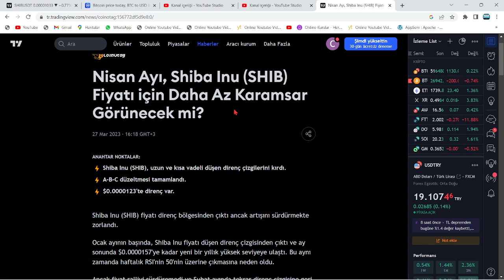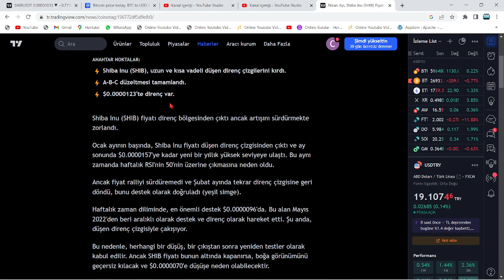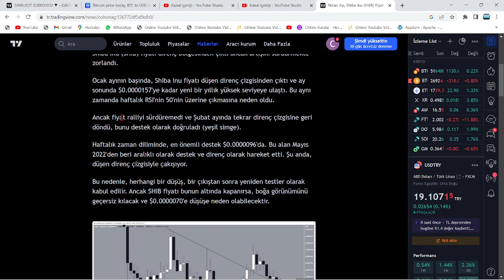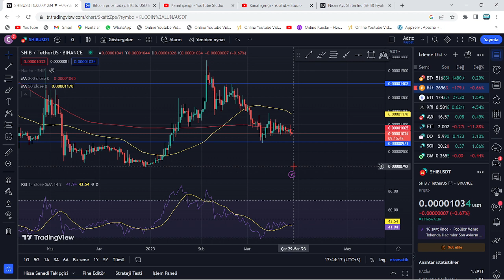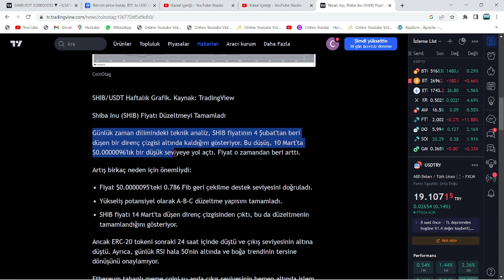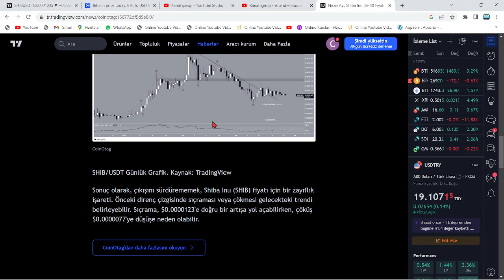SHİBA İÇİN GERİ SAYIM BAŞLADI: GÜNLER İÇİNDE OLACAKLAR BELLİ!🚨YATIRIMCILARI ŞİMDİDEN UYARIYORUM...!🚨